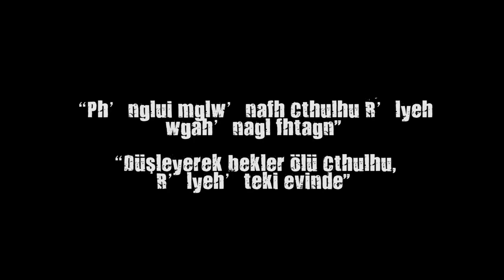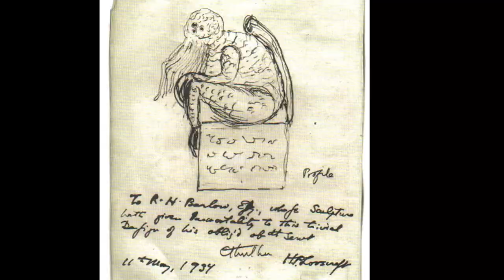Uzaylı Tanrılar ve Onların Dehşet Verici Kulları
Eğer kozmik bir cerrah eline bir neşter alıp vücudumu kesseydi ve elini içeriye, iyice derinlere uzatıp ruhumun köklerine ulaştıktan sonra, iki parmağının arasında oradan bir cevher çıkarır gibi, tek bir kelime çekip alsaydı bu kelime, hiç şüphesiz “uzaylı” olurdu. Dosyamızın konusu da böylece belirlenmiş oluyor. Korkmayın, kozmik bir cerrah, benim üzerimde çeşitli işlemler yapmadı. En azından bildiğim kadarıyla… Kozmos, bilinmeyenlerle dolu, engin, sonu gelmez bir varlık ve bu eni boyu akıl almaz boşluğun içinde bir yerlerde, gerçekten de kozmik bir cerrah olabilir. Tabii bu, pek çok olasılıktan sadece bir tanesi. İşte biz, bu diğer olasılıklarla ilgili konuşacağız. Özellikle de insanın mantığını en küçük zerrelerine dek ufalayacak kadar korkunç türlerin, varlıkların ve tanrıların üzerinde duracağız.

Dokunaçlarla kaplı ahtapotumsu bir yüze, büyük kanatlara ve insanımsı, devasa bir bedene sahip olan Cthulhu’nun fizyolojisi bile onu görme bahtsızlığına düşmüş birçok denizcinin sonu gelmez kabuslar görmesine neden olmuştur. Yüzlerce metreye erişen cüssesi ile koca koca savaş gemilerini batırmıştır. Bu denizciler, birlikte seyahat ettikleri yoldaşları arasında şanslı kalmış olanlardır. Cthulhu, merhamet denen kavrama sahip olmasa da kader denen varlık bazı denizcilere merhamet göstermiştir. Çünkü bu karanlık tanrı, fırsat verildiği takdirde kaderin de ölümün de kendisi olur ve zavallı insanlığı bu iki kavram için yalvarır hale getirir.

00:00 Giriş
01:23 Cthulhu
02:20 Cthulhu Tarikatı
03:18 Uzaylı Tanrıların Kulları
04:23 Sarılar İçindeki Kral Hastur
05:14 Yog Sothoth, Azathoth ve Nyarlathotep
06:08 En Korkunç Olasılık
07:41 Sonuç